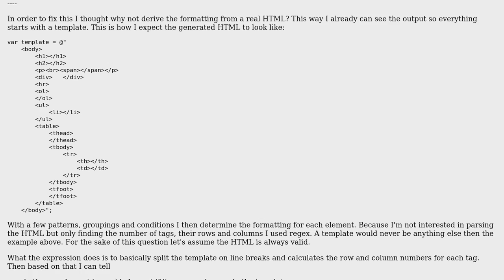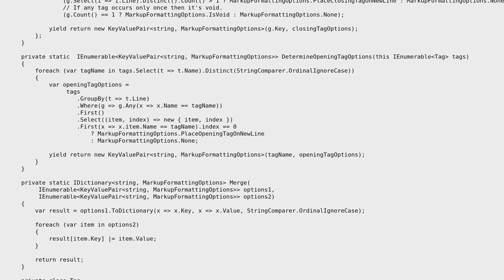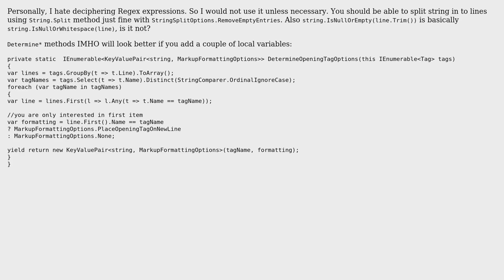Code Review: Using simple HTML template to create HTML formatting rules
With thanks & praise to God, and with thanks to the many people who have made this project possible! | Content (except music & images) licensed under CC BY-SA | Music | Images & others | With thanks to user t3chb0t user Nikita B and the Stack Exchange Network Trademarks are property of their respective owners. You are responsible for your own actions.